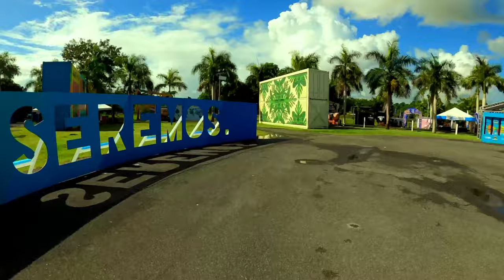2022 COLOR CARIBE ANGURIA (2) opt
public art